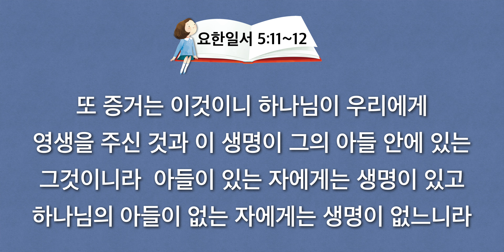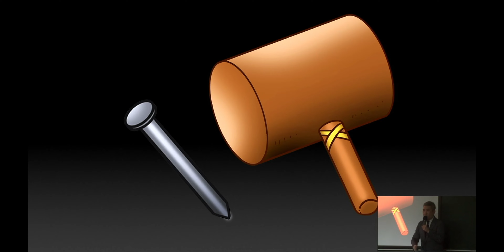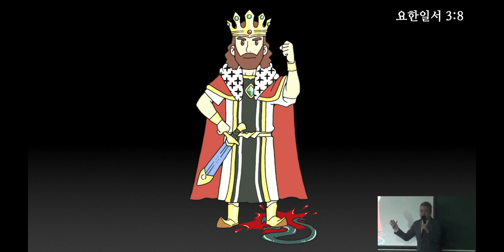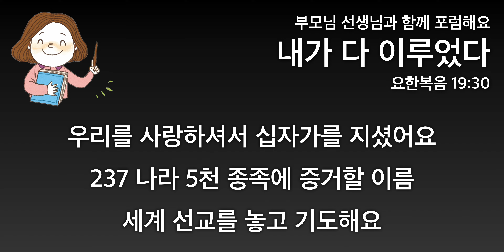2023. 4. 6. (목) 어린이 기도수첩